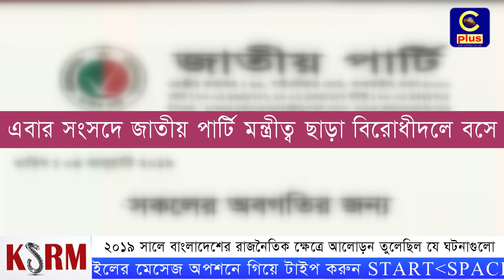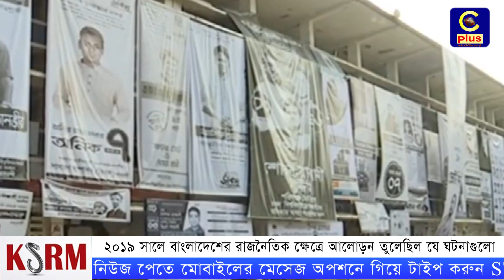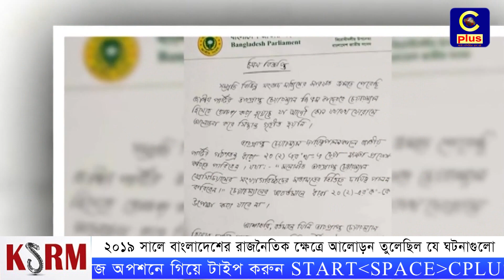২০১৯ সালে বাংলাদেশের রাজনৈতিক ক্ষেত্রে আলোড়ন তুলেছিল যে ঘটনাগুলো | Cplus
Slogan: আরাঁ চাটগাঁইয়া হতা হই
Country: Bangladesh
Language: Bengali।Chittagong Language
Broadcast area: Online